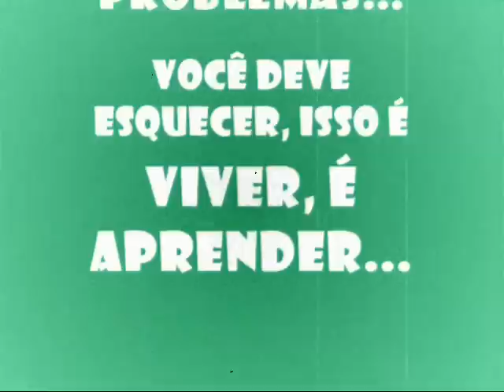Hakuna Matata - Beh e Yan!!!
♪♫♪♫ Hakuna Matata, você vai entender, isso é viver, é aprender♪♫♪♫♪...Quando você estiver de saco cheio, cansado, achando que o mundo vai cair sobre sua cabeça...Relaxa!!! Diga apenas Hakuna Matata!!! Fotos da Beh e do Yan em situações onde enquadram bem isso aí!!! Então...Hakuna Matata para todos!!!